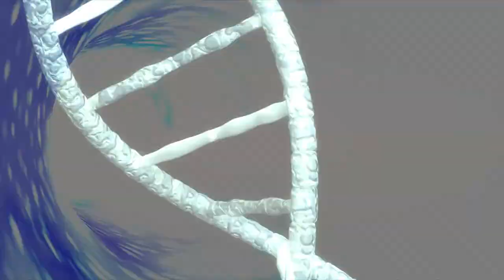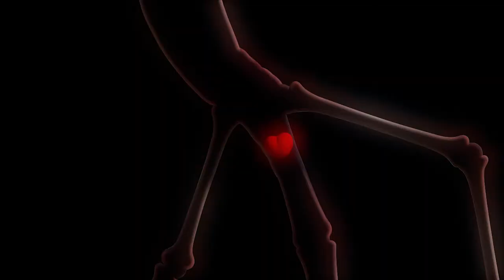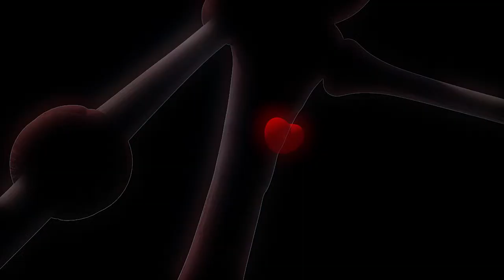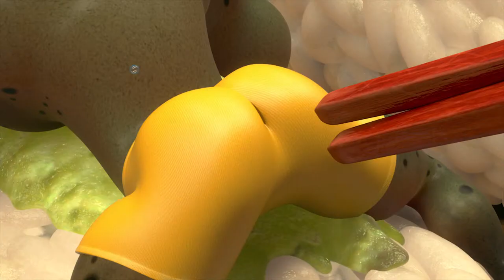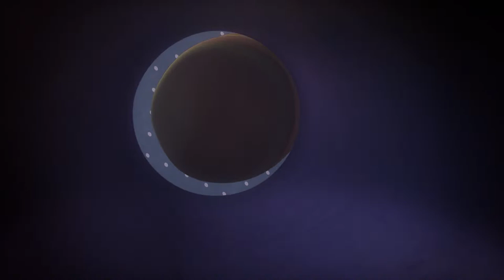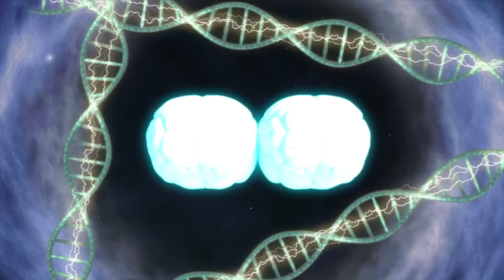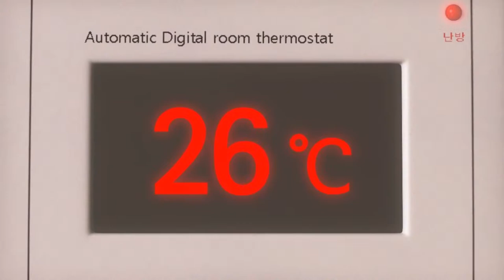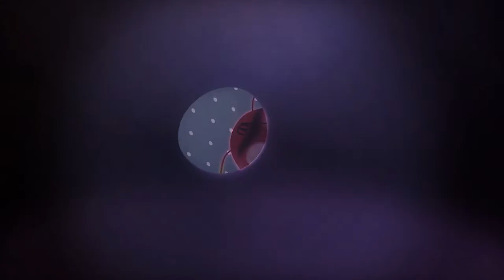LARVA SEASON 1 EPISODE 100 ~ 200 | CARTOONS MOVIES NEW VERSION | FUNNY CARTOON BOX TOP 100